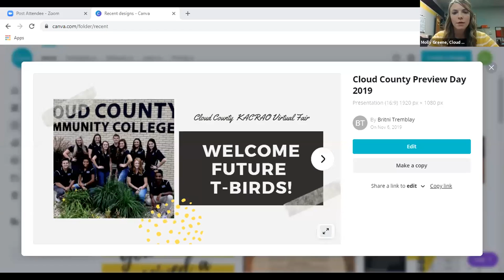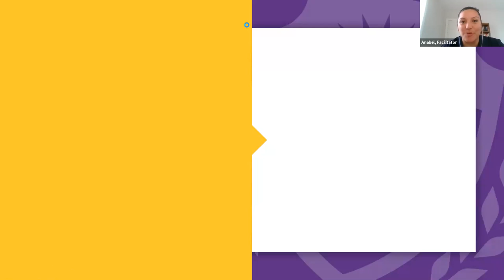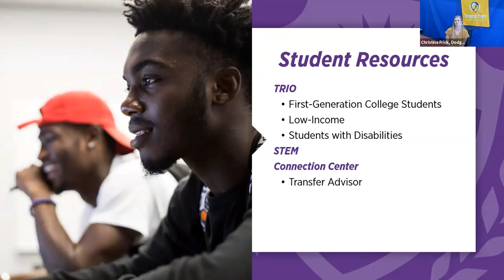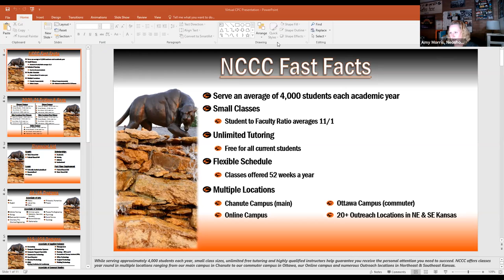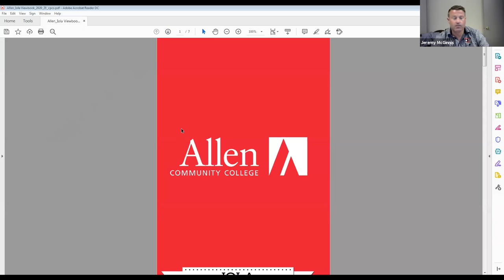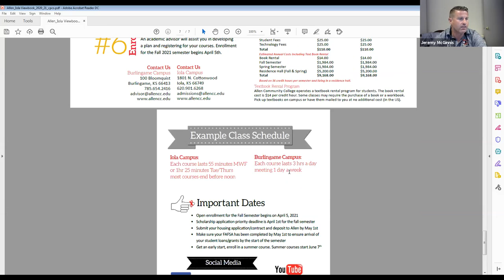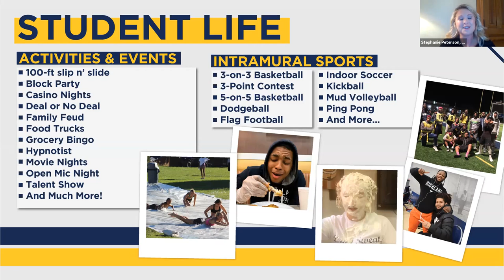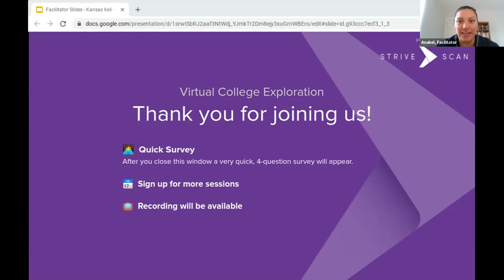Session C1 - Kansas - October 5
Cloud CCC
Dodge City CC
Neosho CC
Allen CCC
Highland CC